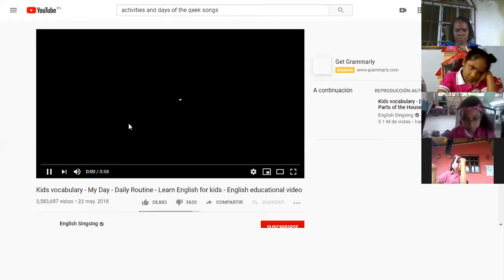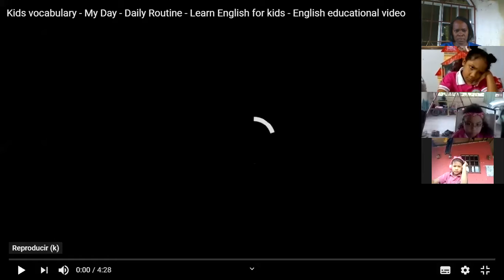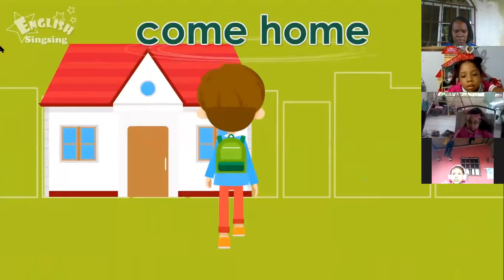4th Grade - 18/8/20